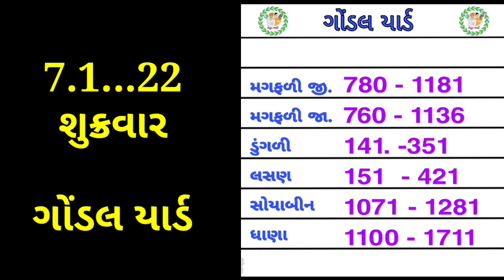Today commodity rate Gondal Yard | Gondal na bajar bhav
હેલો નમસ્કાર ખેડૂત મિત્રો સ્વાગત સે તમારા બધા નું ખેડૂતભાઈ યુટ્યૂબ ચેનલ માં . તો આજે આપણે વાત કરીશું કે ગોંડલ યાર્ડ ના શુ ભાવ ચાલી રહ્યા છે. જો તમે દરોજ તાજા બજાર ભાવ જાણવા માંગતા હોય તો આપડી ચેનલ ખેડૂતભાઈ ને નીચે લાલ કલર નું સબ્સ્ક્રાઇબ બટન ને દબાવી બાજુમાં આપેલ ઘંટી ને ઓલ પર  સેટ કરી દેજો.

1)bajar bhav
2)aaj na bhav
3)Aaj na taja bajar bhav
4)gondal na bhav
5)gondal na bajar bhav
6)gondal na taja bajar bhav
7)Aaj na gondal market na bhav

Desclaimer